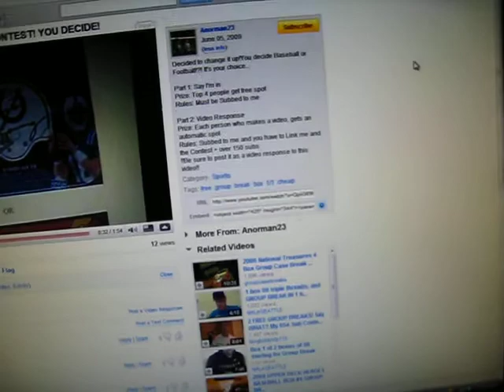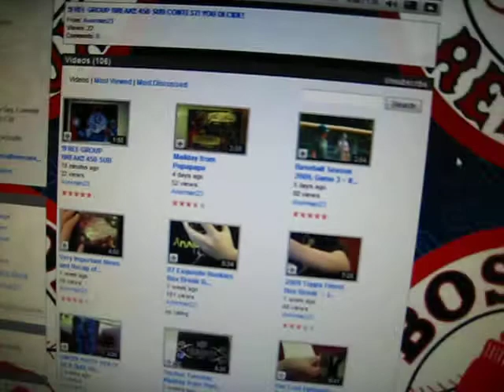RE: !!FREE GROUP BREAK!! 450 SUB CONTEST! YOU DECIDE! Anorman23's sick ass contest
check out the Contest here!